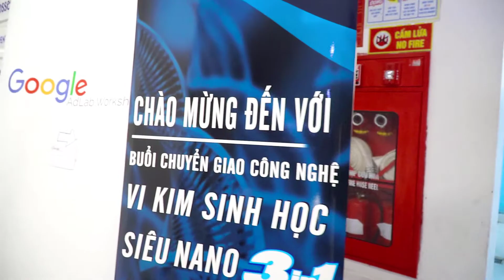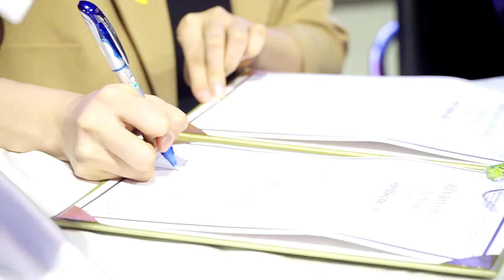NGÀY HỘI CHUYỂN GIAO CÔNG NGHỆ CHUYÊN SÂU VỀ DA VI KIM THẾ HỆ MỚI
Thế hệ vi kim tảo biển áp dụng công nghệ Nano tiên tiến nhất, mang đến liệu pháp vi kim 3 bước toàn diện Hóa học – Sinh học – Vật lý